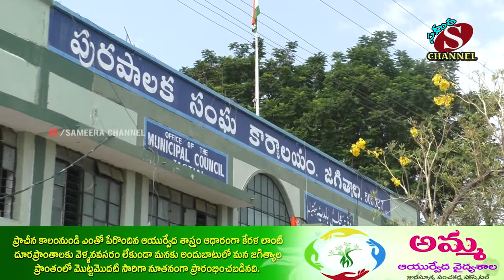జగిత్యాలమున్సిపల్ కార్యాలయంలో చైర్ పర్సన్ బోగశ్రావణి ఆధ్వర్యంలో 10ని.లుమనఆరోగ్యం కోసం-మనం కార్యక్రమం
జగిత్యాల పురపాలక సంఘం కార్యాలయంలో రాష్ట్ర పురపాలక మంత్రి చేపట్టిన ప్రతి ఆదివారం 10 గంటలకు 10 నిమిషాలు మనకోసం లో భాగంగా కార్యాలయం చుట్టూ పరిసరాలను శుభ్రపరిచి తరువాత మొక్కను నాటిన  మున్సిపల్ ఛైర్పర్సన్ డా. బోగ శ్రావణి గారు.
ఈ కార్యక్రమంలో కమిషనర్ జయంత్ కుమార్, కౌన్సిలర్లు సిరికొండ పద్మ, చుక్క నవీన్, పంబాల రాము, నాయకులు మోగిలి, డిష్ జగన్, డి.ఈ లచ్చిరెడ్డి, శానిటేషన్ ఇన్స్పెక్టర్ దేవేందర్ , రాము, విజయ్, మరియు మున్సిపల్ సిబ్బంది పాల్గొన్నారు...